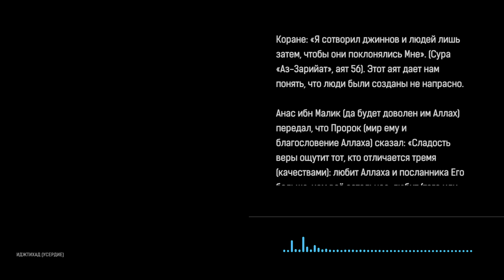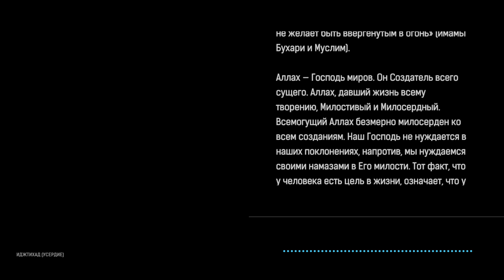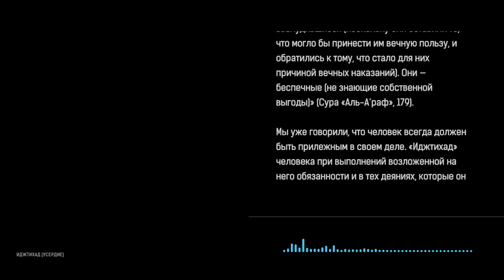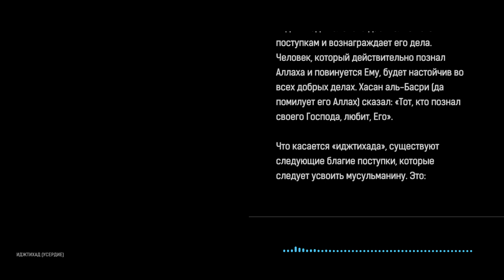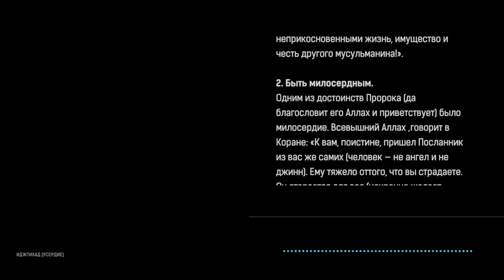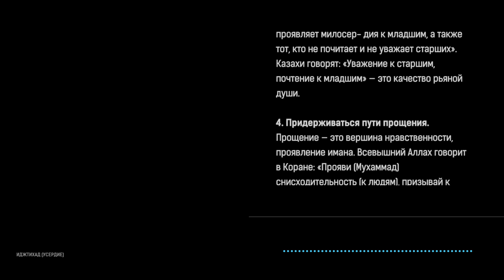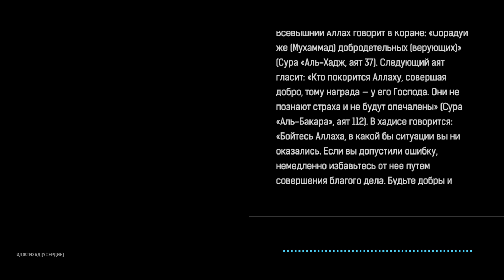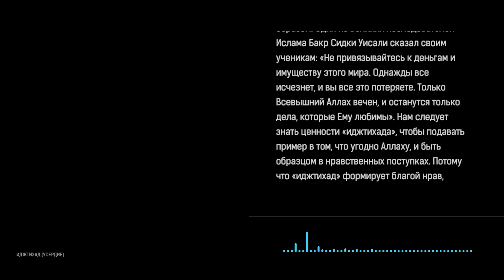Иджтихад | Ихсан - основа духовного воспитания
Чтобы совершить любое дело, приносящее вознаграждение нужен иджтихад (усердие). Знание Аллаха, искреннее поклонение Ему и стремление к добрым делам — вот черты настоящего мусульманина. Принятие наших намазов и дуа зависит от нашей искренней веры в Аллаха, нашей готовности делать добрые дела и нашего усердия (иджтихад) ...